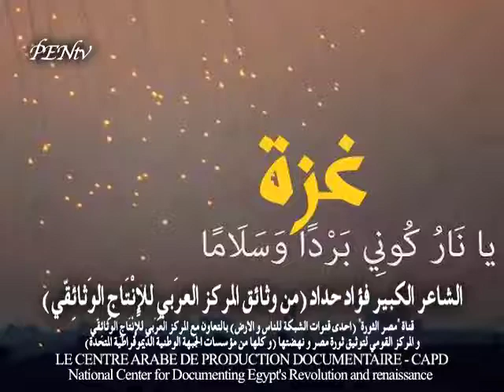فؤاد حداد و "القدس" في موسوعة شفيع شلبي "أعلام القرن العشرين" .. "مرت سنين ع الدنيا متقدرة"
الجبهة الديمقراطية لشعوب العــــالم
كل عام و انتم بخير .. تحية لأرواح الشهداء و مبدعيها جميعا ..
الجبهة الديمقراطية للشعوب العربيـة، الجبهة الوطنية الديموقراطية المتحدة، المركز العرَبيِ للإنْتَاجِ الوَثائِقّي و المركز القومي لتوثيق ثورة مصر و نهضتها يرحبون  بكم .. و يهنئونكم بشهر رمضان المبارك .. و يشتركون مع الاتحاد الدولي لمؤلفي السينما، في دعوتكم لمتابعة مهرجان سينما المؤلف 2014، (أول مهرجان سينمائي تفاعلي)، و المشاركة في العروض التفاعلية، لجانب من سلسلة أفلام "وصف مصر" ..   الاحد 13 يوليو، بالمجلس الأعلى للثقافة التاسعة مساءا، عرض تفـاعلي لفيلمي "الكـائن الفنان" (مصر مبدعة الثقافة)، و "تراتيل طيبة"، في سياق المهرجان ..

 أنشأ المصريون أول "دولة" في التاريخ بتنظيم عملهم المشترك، فصاروا "شعبا" مبدعا خلاقا .. صنع أعظم حضارة في التاريخ، فيما تسبب تناحر جماعتهم لانهيار "دولة" هذا "الشعب" العظيم، و تسلطت على حكمهم عبر القرون صنوف الغزاة و "المستعمرين" ..
مهمة أهلنا جميعا، هي بناء دعائم "الجبهة الوطنية الديموقراطية" القادرة على مجابهة مختلف التحديات، بالمشاركة في تأسيس "الدولة".. ببناء مؤسساتنا الشعبية، من نقابات دستورية عصرية مستقبلية، و جمعيات شعبية فاعلة، و اتحادات قوية مؤثرة (فهي لبنات تأسيس دولة الشعب المصري العظيم)؟ ..
نلتقي الاحد آسبوعيا: مرتين شهريا مساء الاحد الاول و الثالث من كل شهر، بأتيليه القاهرة (ش كريم الدولة، من ميدان طلعت حرب)، و مرتين شهريا: مساء، الاحد الثاني و الرابع من كل شهر، بالمجلس الأعلى للثقافة (بساحة "الاوبرا" بالجزيرة) .. كما ننتظر تفاعلكم مع الوثائق و الأفلام، التي انتجتها مؤسسات الجبهة الوطنية الديموقراطية، و منها المركز العرَبيِ للإنْتَاجِ الوَثائِقّي، و المركز القومي لتوثيق ثورة مصر و نهضتها (على امتداد نصف قرن) ..

فيلم شفيع شلبي "ابداع الثورة" في مهرجان سينما المؤلف 2014

فيلم شفيع شلبي "الكائن الفنان" في مهرجان سينما المؤلف 2014 03:14

وداعا هشام رزق .. من فيلم شفيع شلبي "الكائن الفنان"؟

التفاصيل: